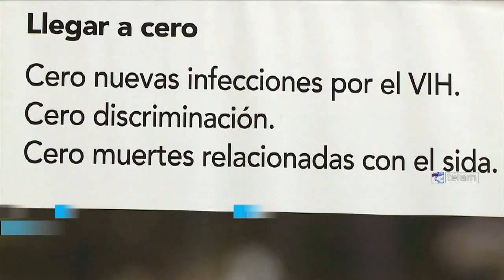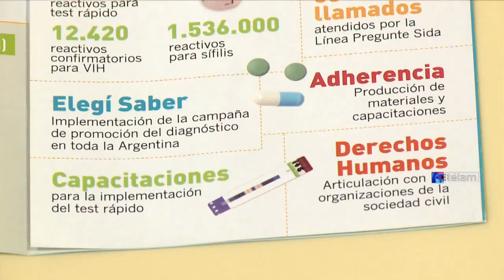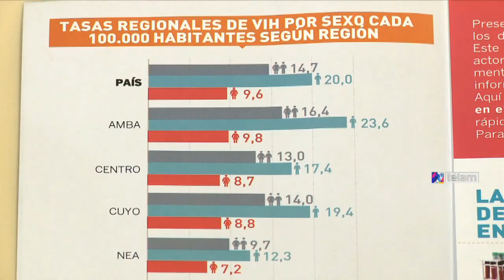Unas 110.000 personas viven con VIH en Argentina y el 30% lo desconoce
Unas 110.000 personas viven con VIH en Argentina y un 30 por ciento de ellas lo desconoce, en tanto los nuevos diagnósticos por año se mantienen estables en 6000 y todavía existe más de un 25 por ciento de diagnósticos tardíos, informó hoy la Dirección Nacional de Sida y Enfermedades de Transmisión Sexual (ETS) en el día mundial de lucha contra esta enfermedad.“Nos sigue llamando la atención y preocupando la cantidad de personas que se infectan año a año, esto habla de que si bien tenemos una excelente respuesta en el tratamiento necesitamos reforzar mucho más el tema de la educación y la prevención”, indicó a Télam Carlos Falistocco, responsable de la Dirección de Sida y ETS, que depende del Ministerio de Salud de la Nación.Según la síntesis del Boletín sobre VIH-sida e ITS en Argentina de diciembre de 2014, presentado hoy en las oficinas de Onusida, en Argentina 110.000 personas viven con VIH pero el 30 por ciento lo desconoce lo que, según Falistocco, “representa un enorme desafío porque para 2020 debemos lograr que ese porcentaje se reduzca a 10”.Este objetivo de que el 90 por ciento de las personas con VIH conozca su situación no es exclusivo del país sino que forma parte de las metas fijadas a nivel mundial que incluyen, además, que el 90 por ciento de los que saben que tiene VIH estén bajo tratamiento y que, de éstos, un 90 por ciento logre que su carga viral sea indetectable.“Estos datos de Argentina son superiores a la de la media mundial, donde calculamos que el 60 por ciento desconoce su situación, por lo que la brecha es demasiado grande”, sostuvo por su parte Alberto Stella, responsable de Onusida Argentina, quien informó que en el mundo existen unas 35 millones de personas que viven con el virus.El informe presentado hoy, detalla, además, que la tasa promedio de la enfermedad es de 14,7 cada 100.000 habitantes, pero la prevalencia varía: en la población trans, el 34 por ciento tiene VIH; entre los hombres que tienen sexo con hombres la prevalencia es del 12 al 15 por ciento; en los usuarios de drogas inyectables es de 4 a 7 por ciento; en trabajadores sexuales del 2 al 5 por ciento y entre los jóvenes y adultos es de 0,3 por ciento.Otro dato que el responsable de la Dirección de Sida y ETS mencionó es el diagnóstico tardío, que en los hombres se presenta en un 30,7 por ciento de los casos y en las mujeres es del 23,2 por ciento.“El no diagnóstico o el diagnóstico tardío se da en todo el mundo y responde en gran parte a una continuidad del estigma social que todavía pesa sobre las personas con VIH, que hace que los sujetos prefieran no enterarse que tiene la enfermedad”, indicó por su parte el representante de la Organización Panamericana de la Salud (OPS/OMS) en Argentina, Pier Paolo Baradelli, quien destacó el trabajo que realiza el Estado nacional en la lucha contra el sida.